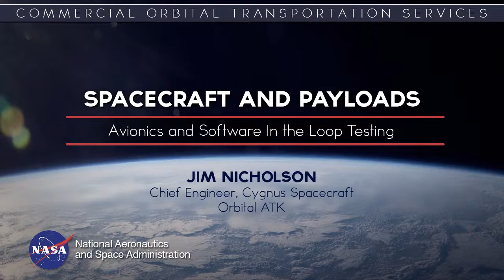Jim Nicholson: Avionics and Software in the Loop Testing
Jim Nicholson worked as the Chief Engineer for the Cygnus Spacecraft at Orbital ATK for COTS. Commercial Orbital Transportation Systems (COTS) was a NASA-industry partnership to develop safe, affordable, reliable space transportation access to Low-Earth Orbit. NASA was the lead investor in the COTS project, much different from traditional government-owned and operated systems. The COTS lessons are applicable to similar capability development projects and may not be suitable for traditional government contracts. Click the following link to view the entire COTS Critical Knowledge home